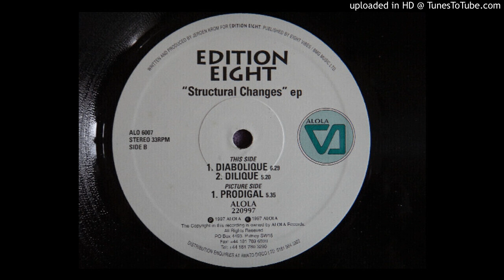Edition Eight - Prodigal (1997)